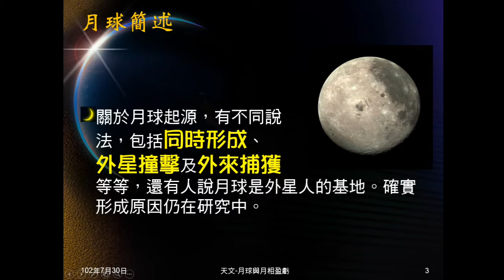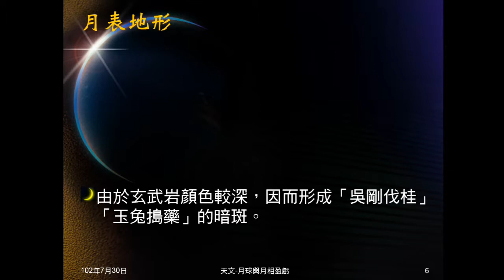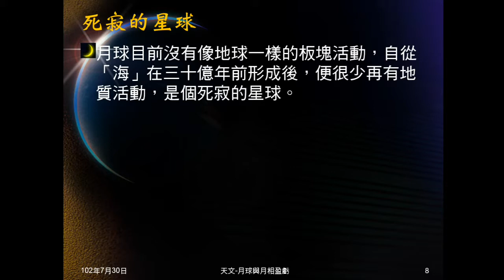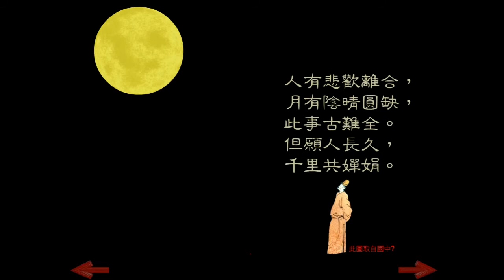1020730_天文07：月球概述